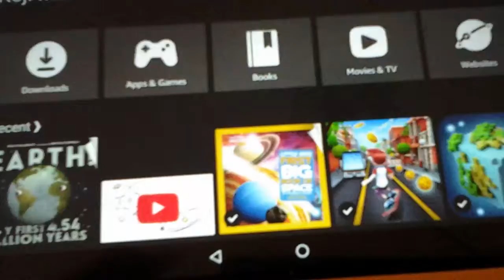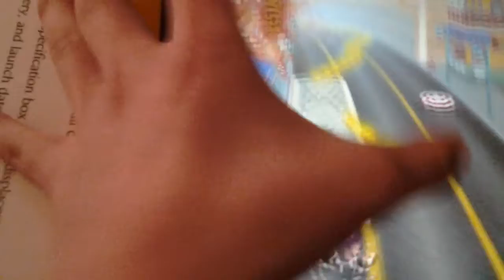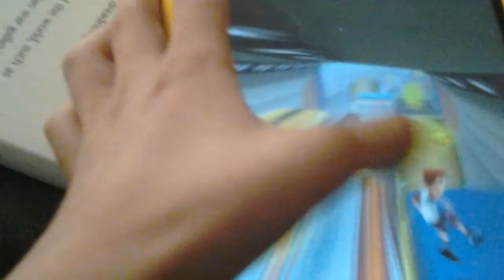The best game is back! [ bus rush ]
Discription koi